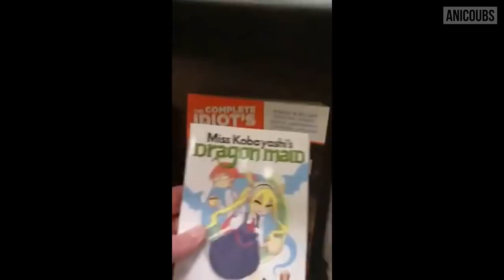AniCoubS #78 | Аниме приколы | Anime COUB | Каково быть анимешником в 22 года?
▶[AC] Anime Coubs | アニメコーブ

ОНЯМЭ ПРИКОЛЫ
00:01
volleyball championship
Fate
НАДО НАЙТИ

00:08

00:18
PEWDIEPIE - DANCE
Himouto! Umaru-chan
НАДО НАЙТИ

00:28
Rune Soldier

00:39
Девочки и Танки
Girls und Panzer Abridged

00:49
Удивительно, правда?
Non Non Biyori Repeat

00:58
so creepy

01:07
Unexpected vietnam flashback
НАДО НАЙТИ
VIETNAM FLASHBACK MUSIC

01:17
(ง ͠◕ ▾ ͡◕)ง
Dame x Prince Anime Caravan

01:25
Когда зашла в "Пятёрочку на раёне"

01:36
Frendzoned
blonde redhead - for the damaged coda (ost rick and morty)

01:46

01:57
Ногопил

02:05
~Ancord~ Каждый Каждый день!

02:15
Лоликонщик
Re:Creators

02:25
dragon religion
dragon maid kobayashi

02:36
Nekopara

02:42
Re:Zero

02:54
JoJo

03:00
Hatsune Miku

03:11
JoJo

03:15

03:24
Naruto

03:42
Hatsune Miku

04:18
One Piece

04:28
Naruto, Love Live! School Idol Project, Shingeki no Kyojin

AMV

04:36
vega / ludvike
Owari no Seraph
НАДО НАЙТИ

04:47
Plain Kanna
kobayashi-san chi no maid dragon
a$ap ferg remix ft. nicki minaj – plain jane

04:52
ust who the hell DO YOU THINK I AM?
Tengen Toppa Gurren Lagann
НАДО НАЙТИ

05:03
This is special. Everything is so cute until it comes to suicide.
Jigg – So Hot

05:13
Rip Me Up
darling in the franxx
НАДО НАЙТИ

05:27
I crumble, when you cry
Arctic Monkeys - 505 - Favourite Worst Nightmare

05:37
Wings
on your mark
НАДО НАЙТИ

05:47
feel (Test)
НАДО НАЙТИ
steve aoki & headhunterz - feel (the power of now) (original mix)

05:54
Delo v tom
Evangelion
НАДО НАЙТИ

06:05
i miss youu
НАДО НАЙТИ
НАДО НАЙТИ

06:18
lost | Ib: werterx
НАДО НАЙТИ
НАДО НАЙТИ

06:33
Make everything okay
НАДО НАЙТИ
 starset - my demons

06:43
After people

06:56
MY†DARLING†KILLER
carpenter brut - turbo killer

Дослушайте до конца

07:17
Быть анимешником

11:17
Suicide I NF – Paralyzed
Kokoro ga Sakebitagatterunda
NF - Paralyzed (Audio)